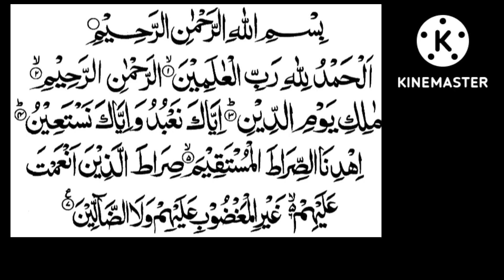শত্রুদের ভয় থেকে রক্ষা!!!!ঈমান রক্ষা!!!! অসাধারন সূরা!!!!@theguided8956 !!!!!!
শত্রুদের ভয় থেকে রক্ষা!ঈমান রক্ষা! অসাধারন সূরা!‎@THE GUIDE D89  !